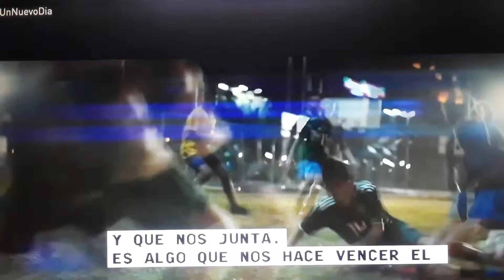85% del publico no le gusto la presentacion de Justin Timberlake.